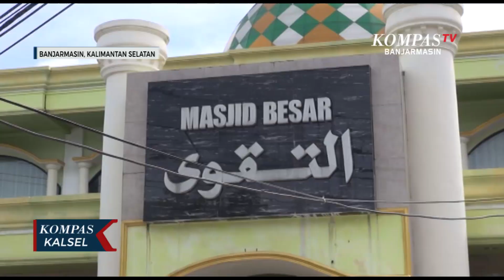Marbot Masjid Terdampak Wabah Covid-19, FKUB Kalsel Salurkan Bantuan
BANJARMASIN, KOMPAS.TV - Penyaluran bantuan paket bahan pokok dari Tim Gugus Tugas Penanggulangan Covid-19 Kementerian Agama Republik Indonesia dilakukan Forum Kerukunan Umat Beragama, FKUB Provinsi Kalimantan Selatan.
Penyerahan bantuan berlangsung secara simbolis oleh  ketua fkub kalsel, Dr. H. Mirhan AM M.Ag, kepada empat perwakilan marbot atau pengurus masjid di masjid At-Taqwa Banjarmasin, kamis pagi (7/5/2020).
Marbot masjid mengaku turut terdampak selama pandemi covid-19, penghasilan para marbot yang datang dari pembagian hasil sumbangan di masjid berkurang akibat sepinya jemaah yang menyumbang.
Total sebanyak 100 paket bantuan bahan pokok   akan di salurkan ke sejumlah masjid di Banjarmasin, barito kuala/ kabupaen banjar dan kota banjarbaru.
Dalam paket berisi bahan pokok diantaranya beras, minyak goreng serta mie instan.
Bantuan diharapkan meringankan beban para marbot atau kaum masjid selama wabah berlangsung.